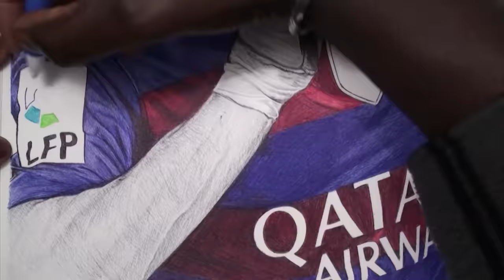Suarez Pen Drawing - FC Barca - DeMoose Art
Drawing Luis Suarez of FC Barcelona using ballpoint pens.

MATERIALS:
PAPER: Canson Watercolour Paper 200gsm
PENS: Staedtler, Daiso Japan, Pilot, Inkjoy Paper Mate, Ryman Stationary and a lot of none branded pens.

THIS DRAWING TOOK ME:
7 hours 36 minutes and 19 seconds